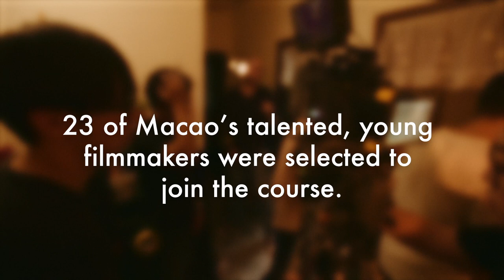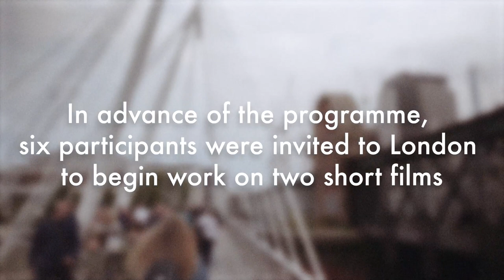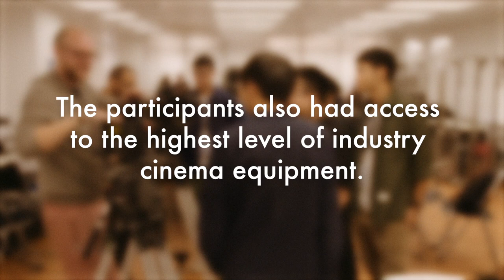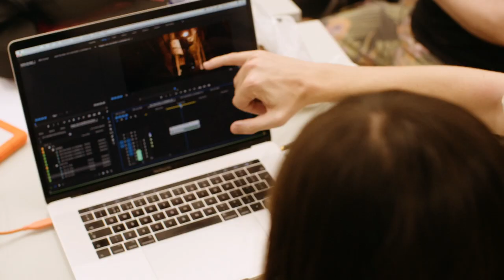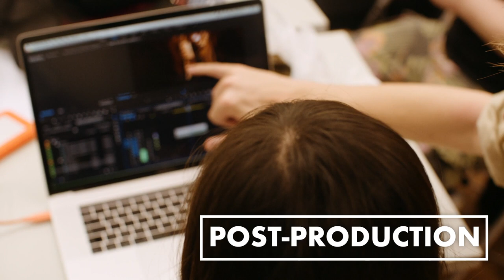MACAU FILM PROJECT_BEHIND THE SCENES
Hello UAL, I've uploaded this video to help serve as evidence of managing complex, multi-stakeholder projects.